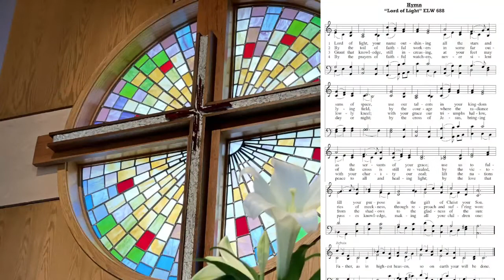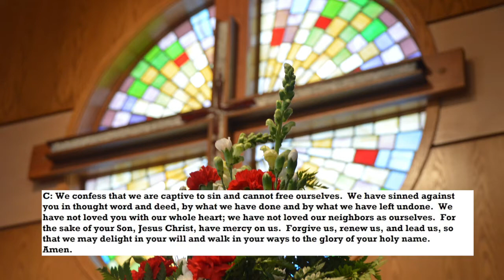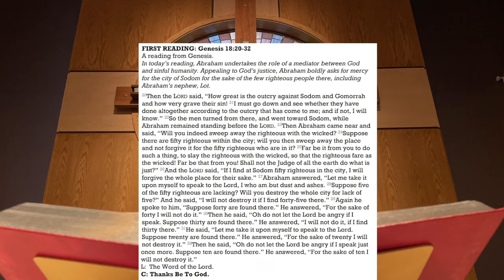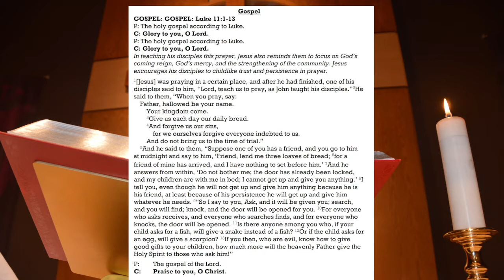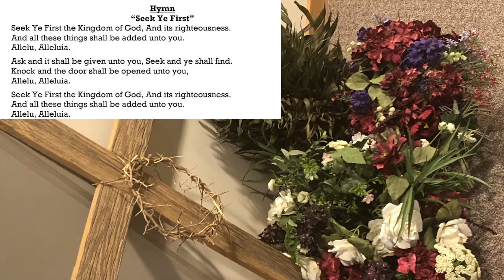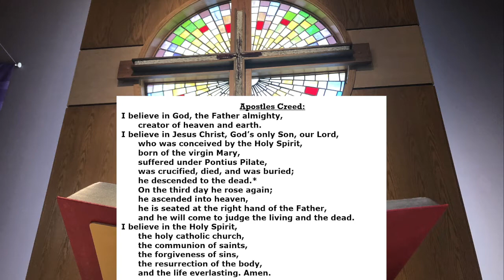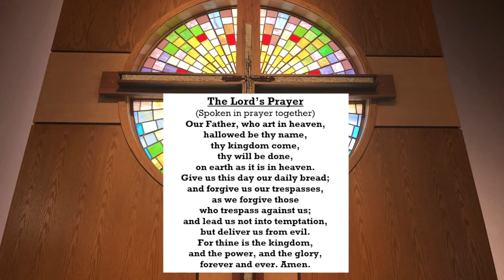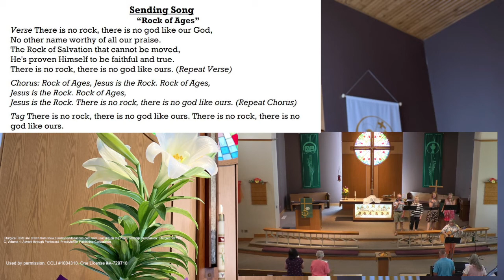Lord teach us to Pray - July 24, 2022 10:30am Service